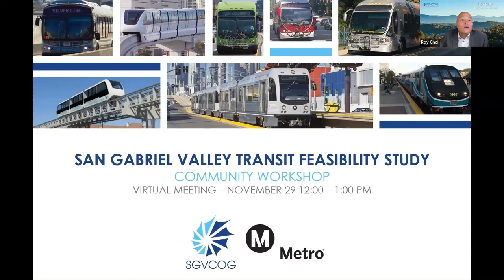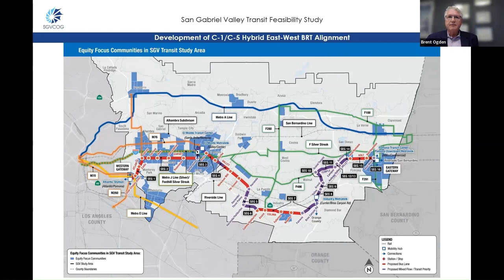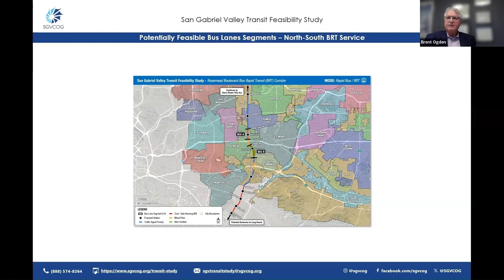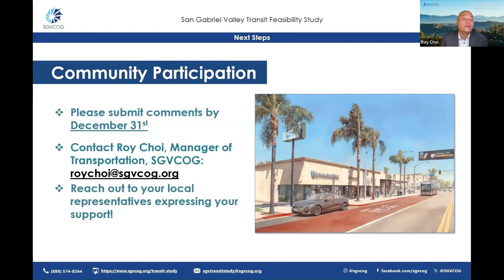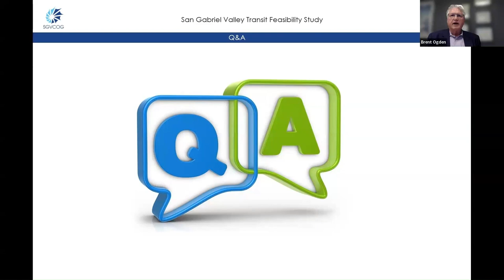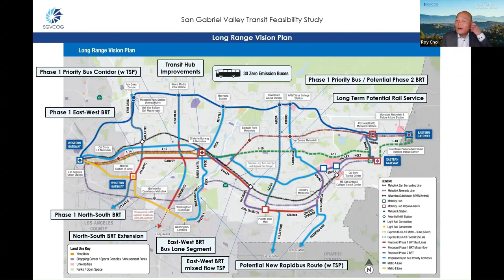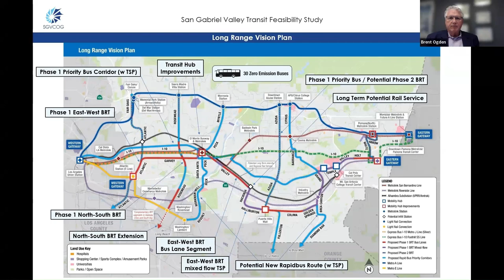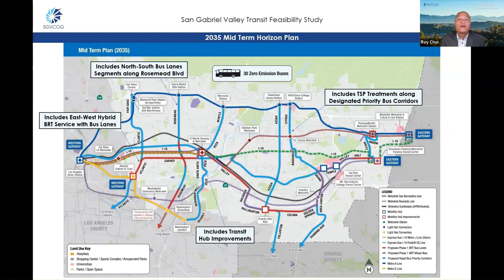SGV Transit Study Virtual Community Workshop (11.29.23)